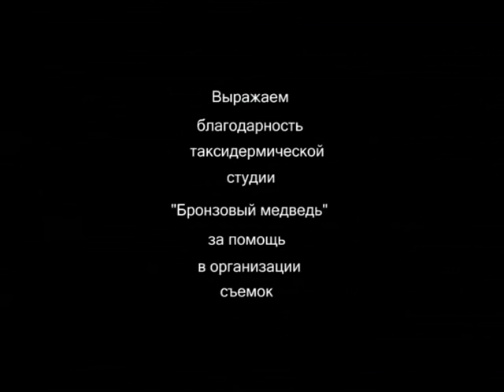Главная охота. Охота на уток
Охота — не просто хобби. Сегодня это и наука, и настоящее искусство! Среди охотников есть мастера своего дела, продолжатели традиций и ученые-эксперты, охотоведы и биотехники. Валерий Кузенков, главный редактор журнала «Охота» побеседует с лучшими представителями охотничьего сообщества. Вы узнаете ответы на самые актуальные вопросы и секреты их мастерства. В этом выпуске — охота на уток, о которой расскажет Виктор Зорин и Сергей Кривошеев. Охотник и рыболов — это увлекательное путешествие в мир древних инстинктов и навыков, в мир приключений и ярких эмоций. Следуйте за нами подальше от городов, в удаленные дикие места и почувствуйте гордость, которую всегда испытывали наши предки, возвращаясь домой с добычей в руках.